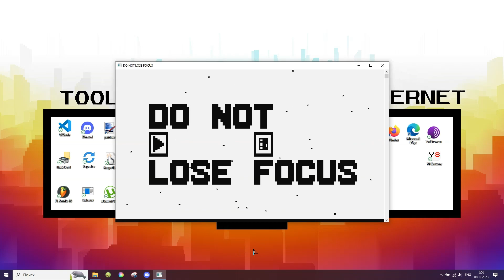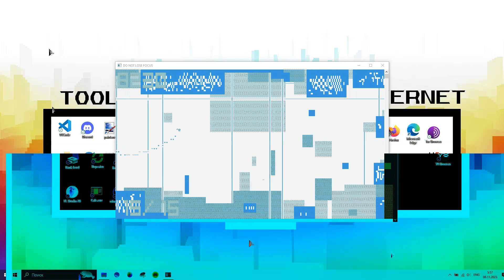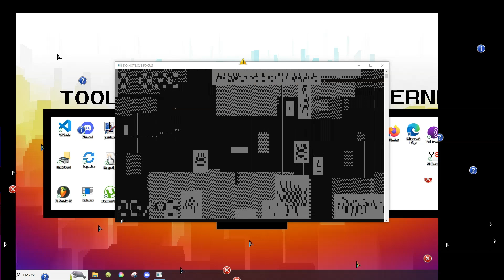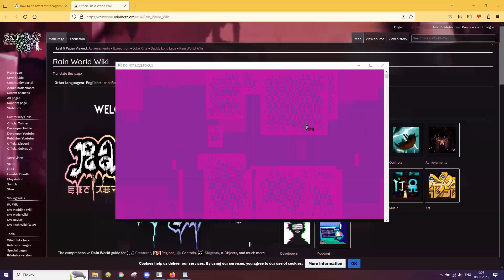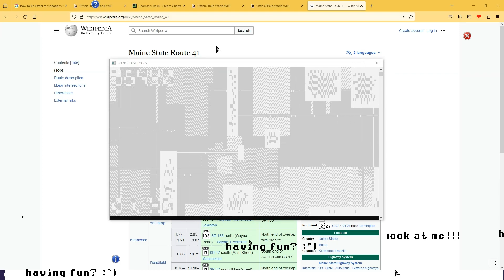I made a malware game || DO NOT LOSE FOCUS by X Future (me)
Undoubtebly one of the most fun projects I've made. The entire thing was made by me from scratch, on C.
The music was also written by me and I have never had experience with writing music. So, that was super fun too.
This was supposed to be a uni project, so I'm gonna have to deal with this inevitably.
Gonna be fixing bugs and also miscellaneous stuff later on.

But I'm glad to be able to finally give it to you to play around with.
If something weird is going on, run the game as administrator (thanks to 4450er for mentioning)
(NOTE: TURN OFF WALLPAPER ENGINE, IT WILL BREAK MOST OF THE PAYLOADS)